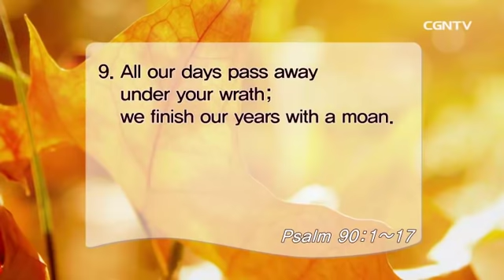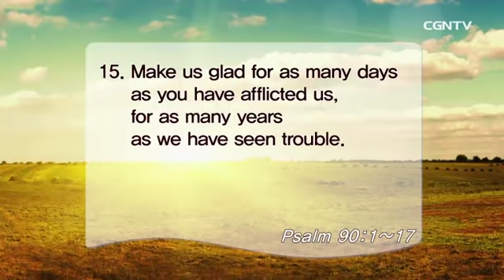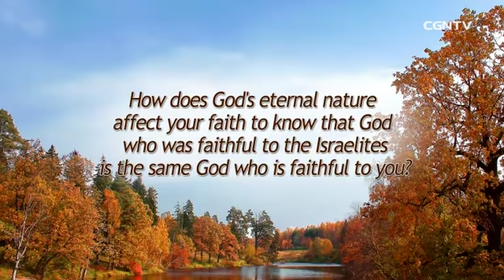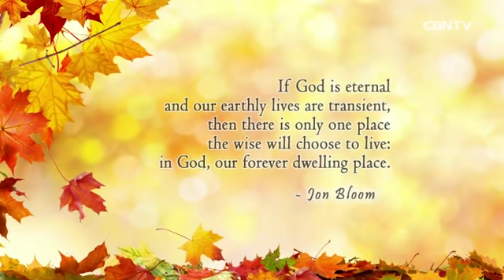[Living Life] 10.01.2018 Our Refuge (1 Chronicles Psalm 90:1~17)